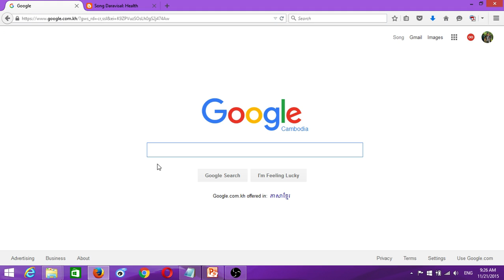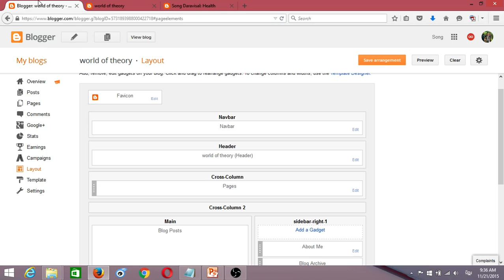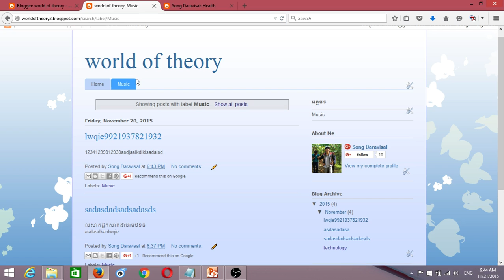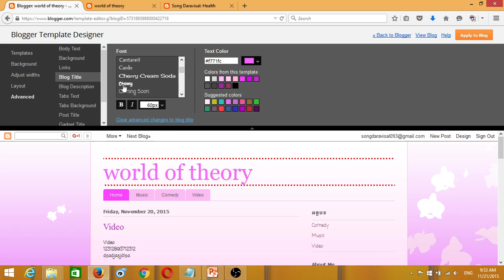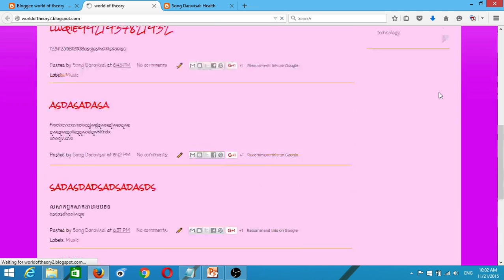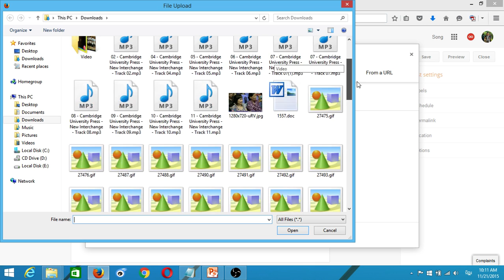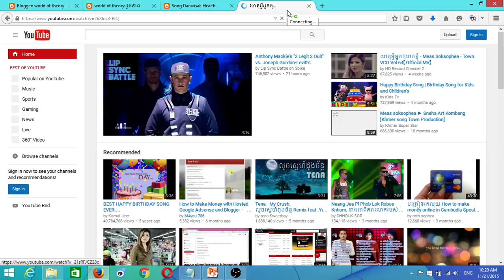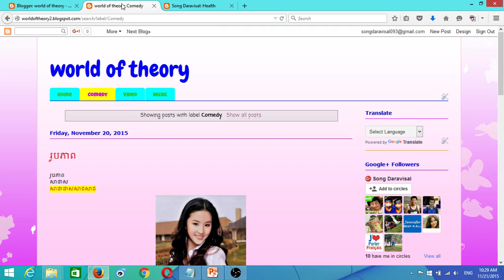Khmer-How to create blog step by step,របៀបបង្កើត Blogspot ពីដើមដល់ចប់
Khmer-How to create blog step by step self study,
របៀបបង្កើត Blogspot ដោយខ្លួនឯង ពីដើមដល់ចប់
-How to create blogspot
-How to design blogspot
-How to make blogspot
-How to make money with blogspot
-How to create blog and make money
-How to post in blog
-How to create a page in blogspot
-How to post video on a blog
-How to download template on blogger
ក្រោយពីអ្នកទាំងអស់គ្នាបានមើលនៅវិដេអូនេះហើយអ្នកទាំងអស់គ្នានឹងចេះបង្កើត blog មួយដោយស្រស់ស្អាត។
សូមអរគុណចំពោះការមើលវិដេអូនេះ